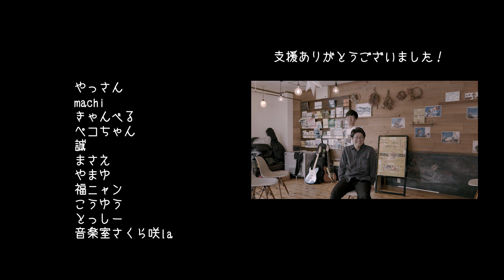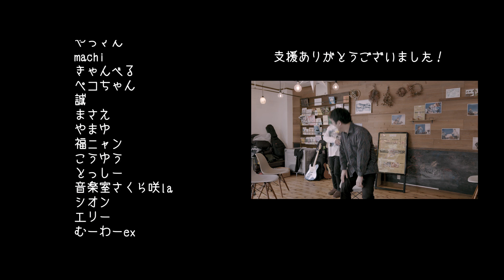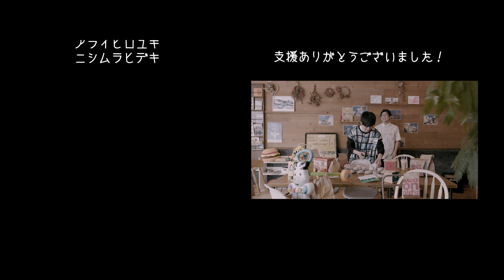サイツアキノリ×ウエダケイタ『ハンバーガーラブストーリー』【MUSIC VIDEO】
「ハンバーガーラブストーリー」
作曲/作詞  サイツアキノリ
編曲  山本アラタ

撮影/編集　岡本崇(コココロ制作)

【サイツアキノリ】
MCだけでライブを終わらした伝説のバンドマン。
青春メロきゅんバンド「君がそうなら僕はこう」の
ボーカル＆スタジオ予約。毎月予約してる。

【ウエダケイタ】
左利きのシンガーソングライター。
日常、孤独、生命。
人間である限り逃れられない
「生きること」と向き合う歌詞の世界観を、感情のままに歌う。
大阪を中心に、ライブハウス、ストリートなどで活動中。